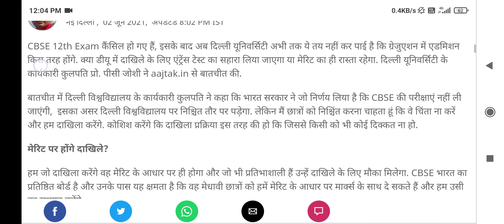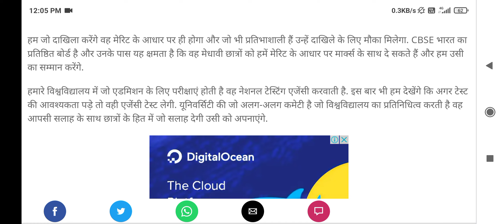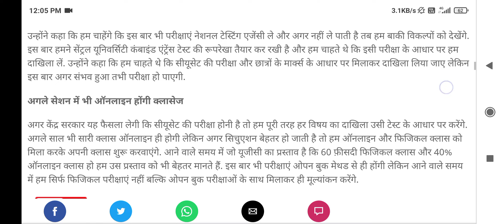DU admission process 2021 step by step |Delhi University admission 2021 |How to take admission in DU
This video is all about "DU admission process 2021". DU stands for Delhi University which is the among the top universities in India. In this video I have told about admission process in DU and all the steps which students have to follow for taking admission in DU.

Hi, I am Paras. Welcome to your own YouTube channel "PKB EduGyan". You may also get a huge knowledge related to exams, universities, schooling, and Tech update also.